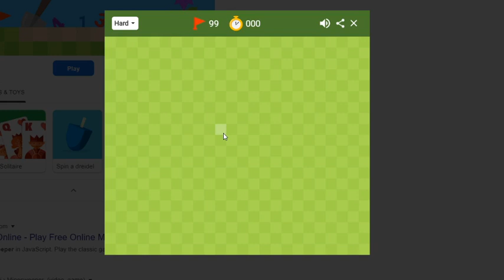How to play minesweeper google minesweeper for android and iphone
This video will show you how to play minesweeper and some of the tips and tricks to improve your minesweeper game. You can get minesweeper for free on your phone, either android or iphone. Or you can play for free on your pc as well, just google minesweeper and you will find the game. Let me know what other games you would like to see so I can bring you some more content.